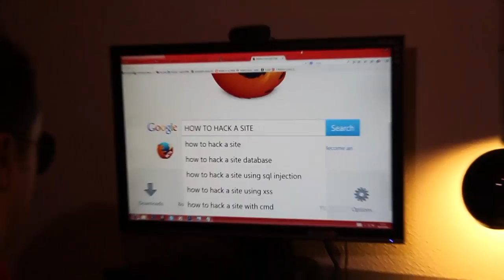MISTER NAPALM GOES TO WORK